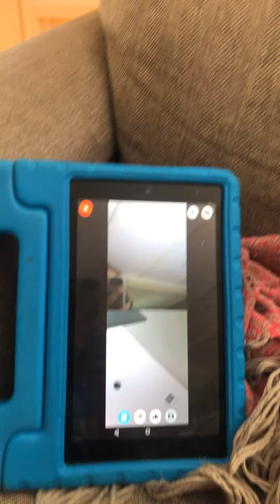August 18, 2020